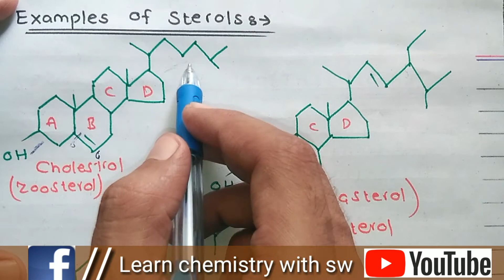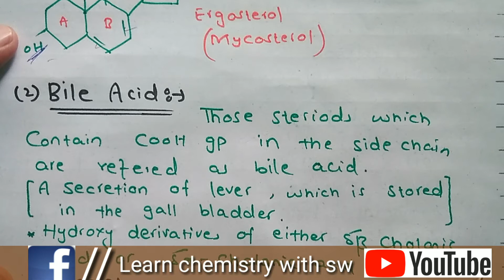Classification of steroids||Lecture-5